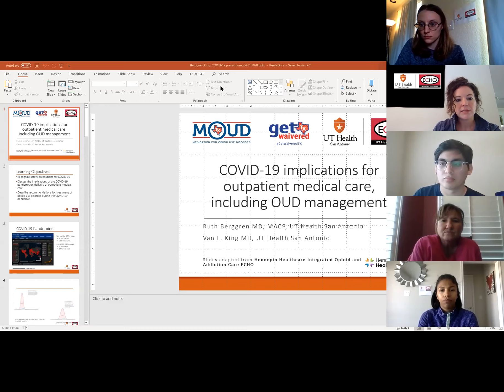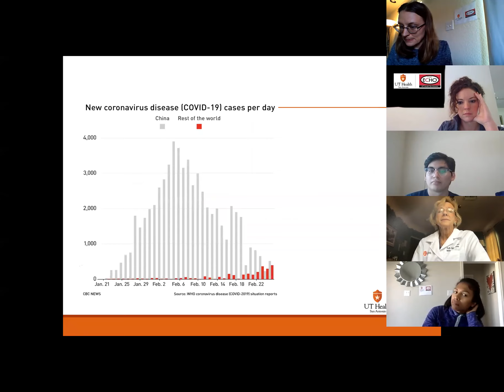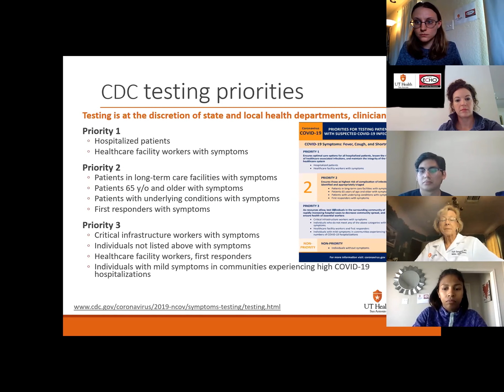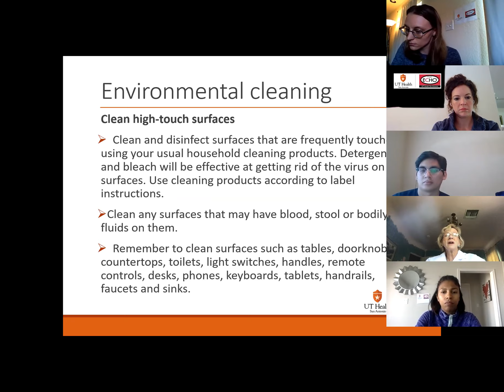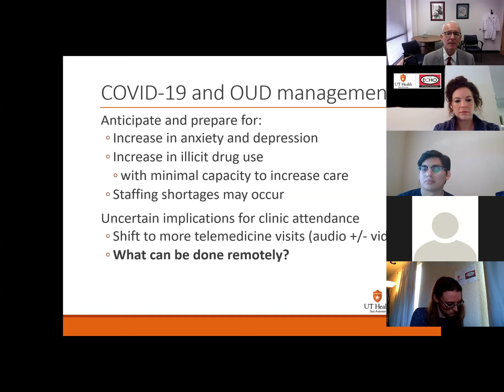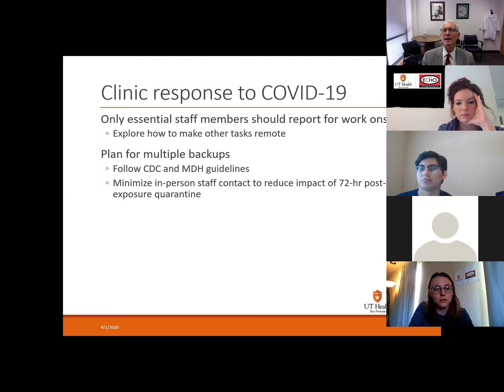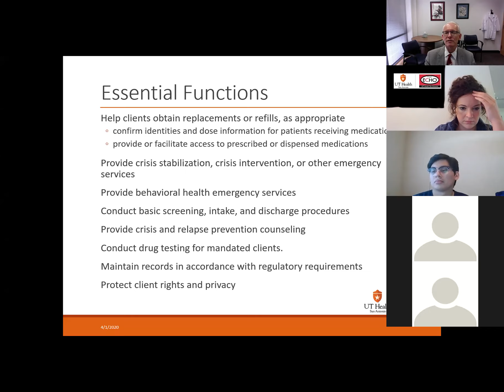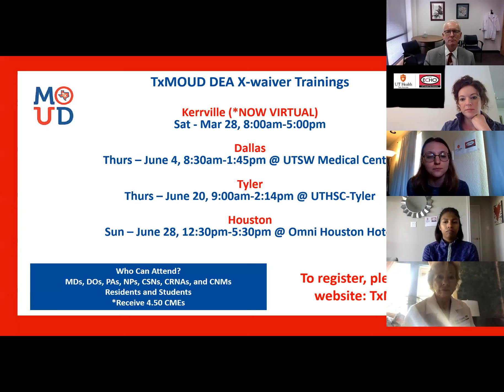TX MOUD ECHO|Apr. 1, 2020|COVID Implications For Outpatient Medical Care, Including OUD Management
In this special ECHO (Extension for Community Healthcare Outcomes) session, Dr. Berggren and Dr. King of UT Health San Antonio, explore topics such as safety precautions, implications on delivery of outpatient care and recommendations for treatment of opioid use disorder during the COVID-19 pandemic.